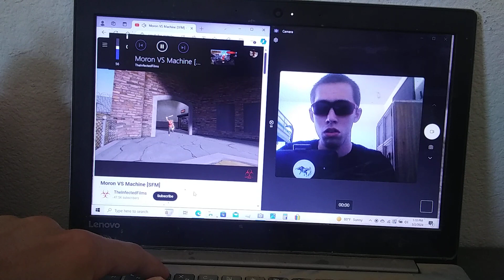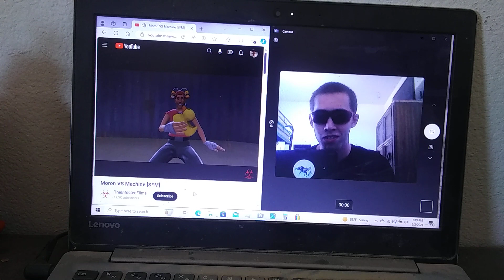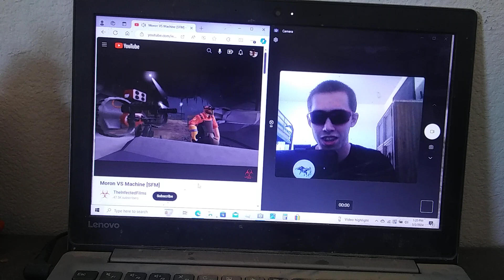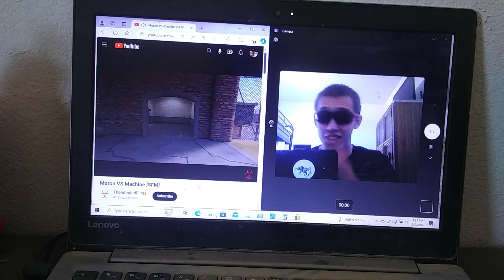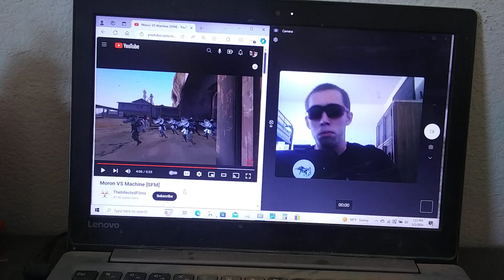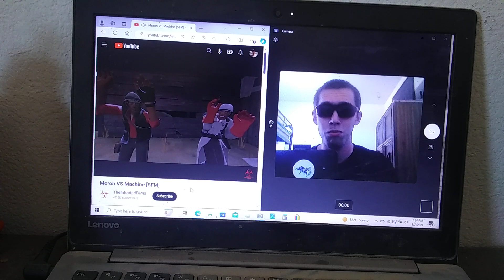Moron VS Machine [SFM] Reaction.